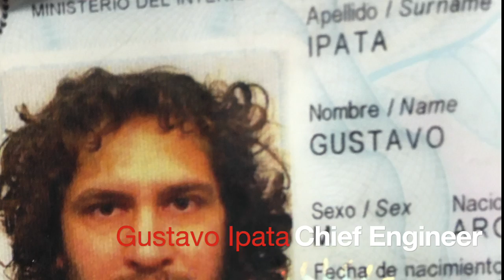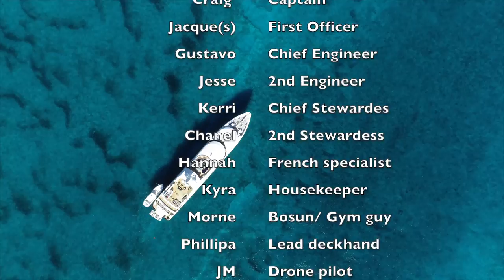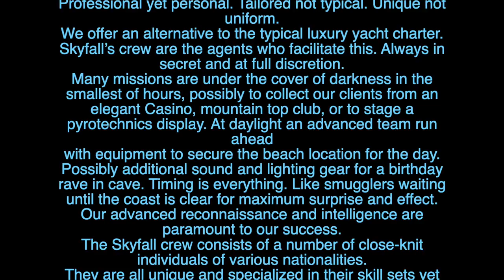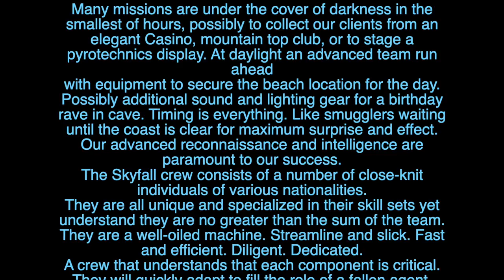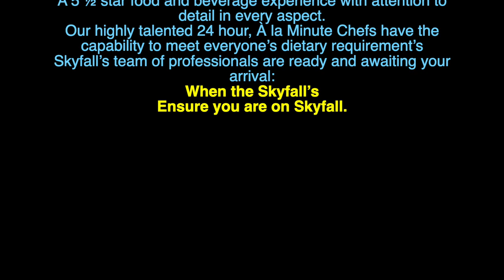Skyfall Crew Video Summer 2022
Skyfall Crew Video